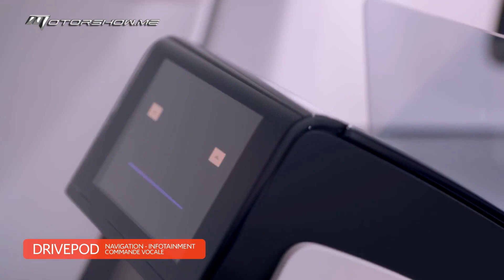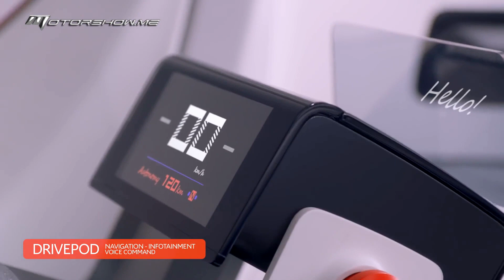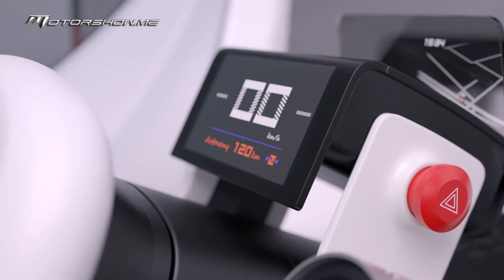Citroen AMI ONE Concept 2020 سيتروان آمي وان الإختباريّة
"آمي وان" الإختباريّة هي سيارة كهربائيّة صغيرة جدًا تعتبرها سيتروان كتقمّص لطرازها المشهور "2 شوفو". وهي تدمج كل حسنات التكنولوجيا الكهربائيّة مع تصميم عصريّ ومقصورة عملانيّة، بالتزامن مع توفير سُهولة إستخدام مُتفوّقة. والسيّارة الإختباريّة الفرنسيّة المُزوّدة بمقعدين، والتي تُعتبر كرديف لوسائل النقل العُموميّة، تستفيد من مسافة عُبور تبلغ 100 كلم. مع سُرعة قُصوى تصل إلى 45 كلم/س. وهي مُتوفّرة للقيادة من قبل أيّ شخص فوق سنة 16 سنة، وفقًا للتشريع الأوروبي. وهي مُزوّدة أيضًا بنظام مُساعدة صوتي متطوّر، لتسهيل الإستخدام المُشترك داخل المُدن.

AMI ONE Concept is a tiny electric car that Citroen considers as a reincarnation of the famous 2CV model. It combines all the advantages of the electric technology with a modern design and a practical cabin, while providing extreme ease of use. The French two-seater concept that is considered an alternative to public transport, has a range of 100 Km with a top speed of 45 Km/h, and is accessible for anyone from the age of 16 according to the European legislation. It is provided also with a sophisticated voice assistant system to make it useful for urban ride-sharing.